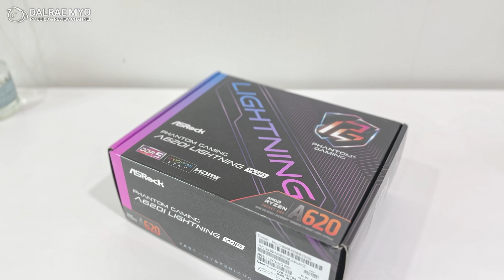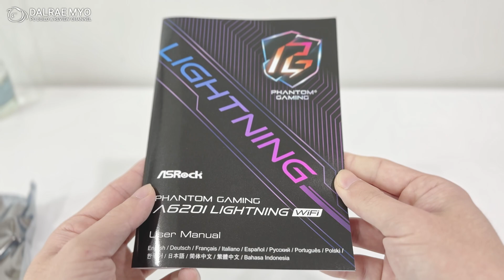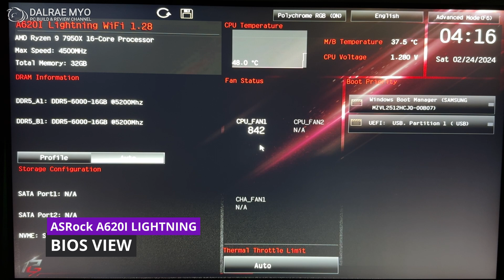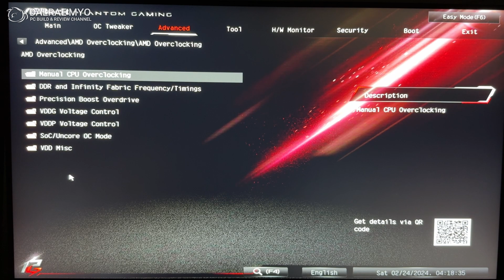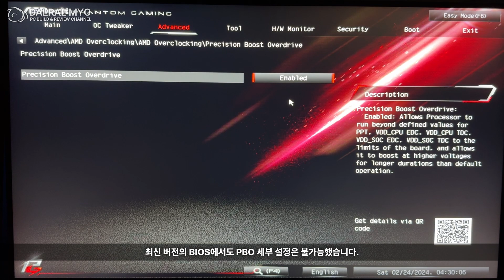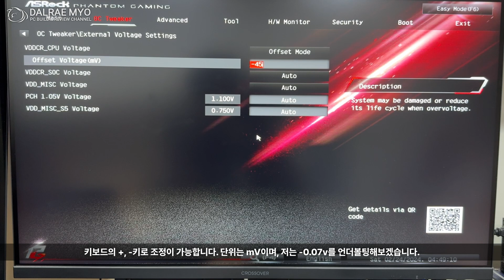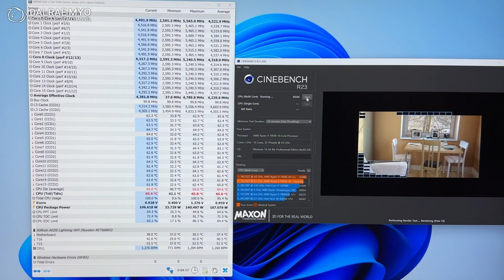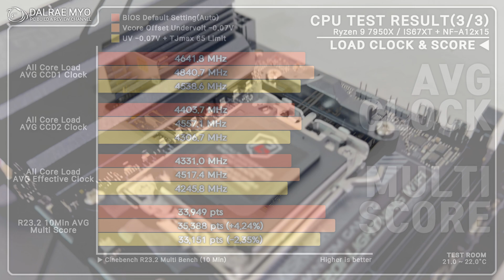ASRock A620I PG LIGHTNING WIFI Review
00:00 Intro
00:24 Unboxing
01:27 Detail View
03:11 Bench System Build
04:58 BIOS View
08:06 Boot Speed
08:35 CPU Load Test(1/3)
09:02 CPU Load Test(2/3)
09:47 CPU Load Test(3/3)
10:19 Test Result
11:04 Outro

▶ System info
 ▷ CPU : AMD Ryzen 9 7950X
        + ID-COOLING IS-67+XT / Noctua NF-A12x25 Chromax
 ▷ M/B : ASRock A620i PG-Lightning WIFI
 ▷ RAM : TeamGroup T-CREATE CLASSIC 32GB
 ▷ VGA : -
 ▷ SSD : WD BLACK SN850X 2TB
 ▷ PSU : CORSAIR SF750 80 PLUS Platinum
 ▷ CASE : OpenBench